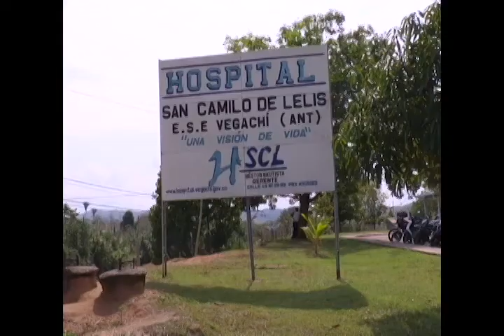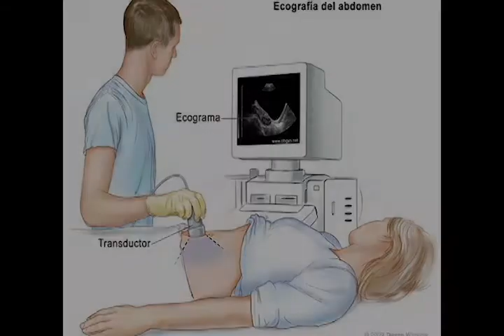HOSPITAL SAN CAMILO DE LELIS Y SUS NUEVOS SERVICIOS